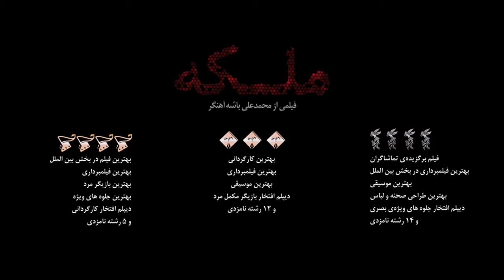The Queen Theatrical Trailer Official Video -